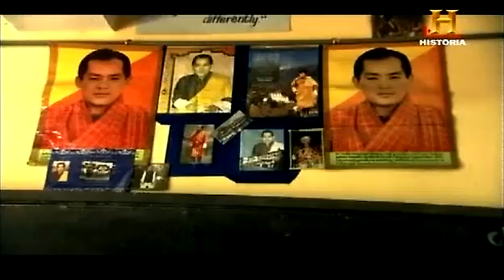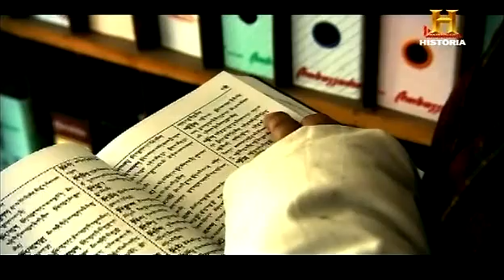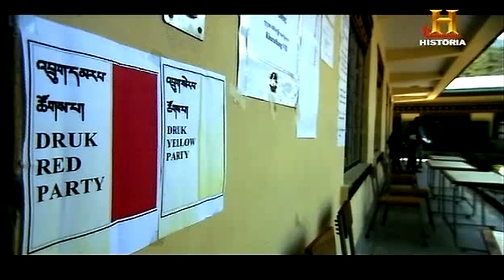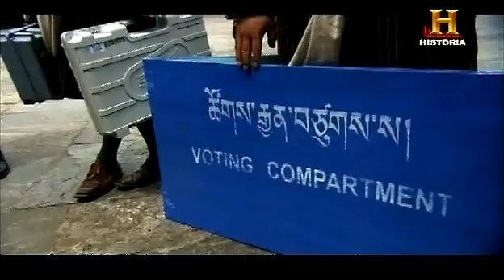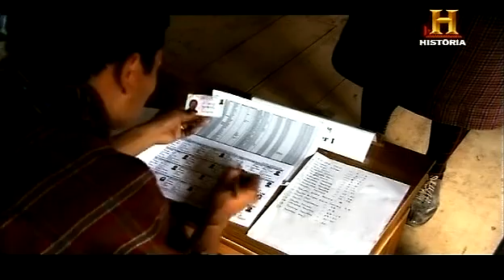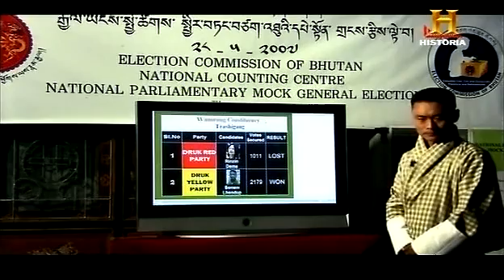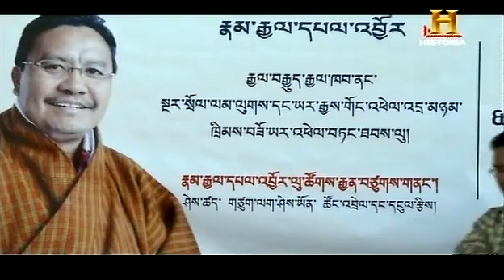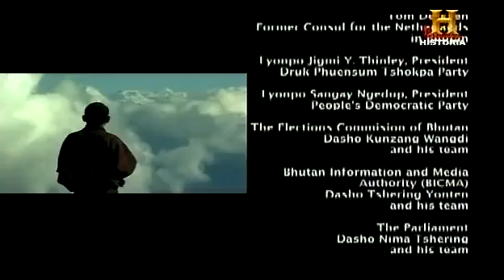Butão, O Nascimento de Uma Democracia